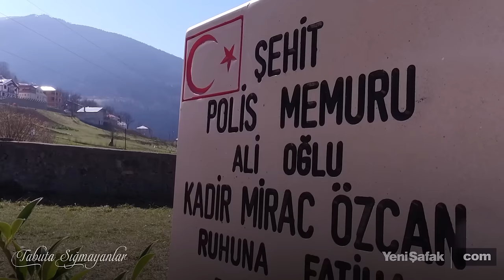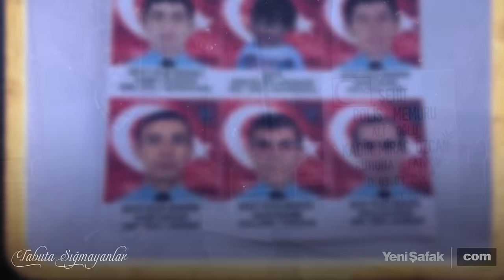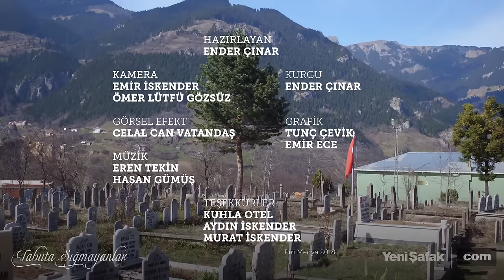Tabuta Sığmayanlar: Şehit Kadir Mirac Özcan (1.Bölüm)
'Tabuta Sığmayanlar' programının ilk bölümünde ailesine; "Sakın bana torpil yaptırmayın. Benim yerime biri şehit olursa bu vebali taşıyamam" diyerek Diyarbakır'a giden ve şehadet makamına ulaşan Şehit Polis Kadir Mirac Özcan'ın aziz hatırasını yâd ediyoruz.

16 Ocak 2017'de Diyarbakır Dicle Üniversitesi yerleşkesindeki hafriyat döküm alanında çevre güvenliğini sağlayan çevik kuvvet polislerini taşıyan zırhlı aracın geçişi  esnasında PKK'lı teröristler tarafından bombalı saldırı yapılmış, patlamada 4 polis memuru şehit olmuş, 2 polis ise yaralanmıştı. 28 yaşındaki Miraç Kadir Özcan evli ve şehit olduğunda 1,5 yaşında bir kız babasıydı. Şehit polis memuru Özcan, Trabzon Maçka Gürgenağaç Köyü'nde toprağa verildi.

Kamera: Ömer Lütfü Gözsüz / Emir İskender